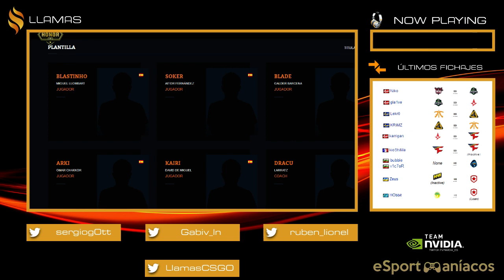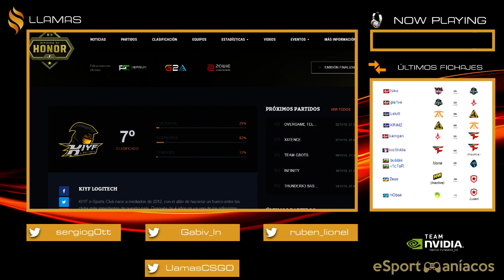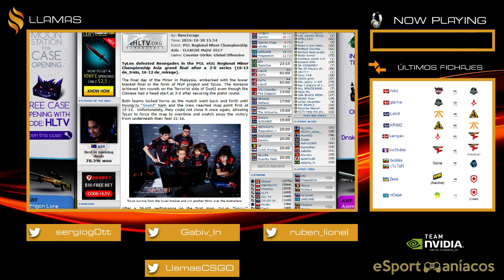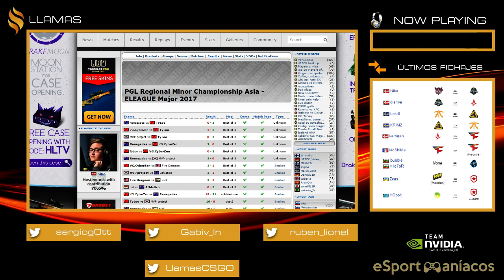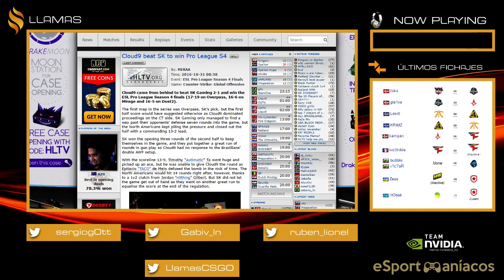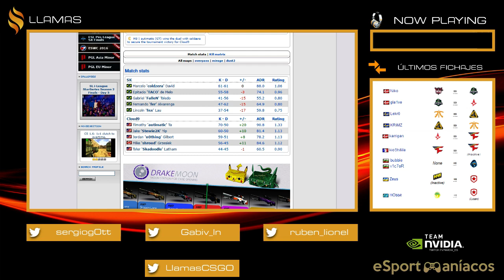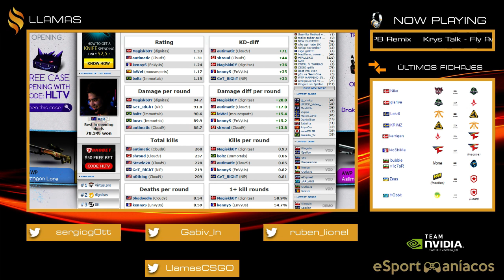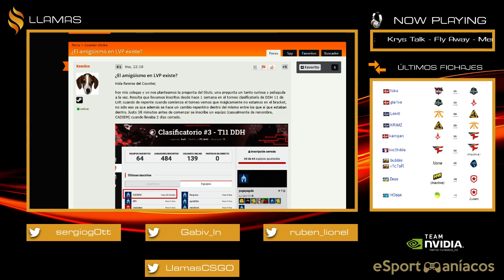Llamas - El Maracanazo de Cloud9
02/11/2016